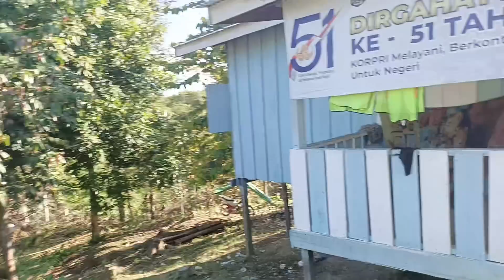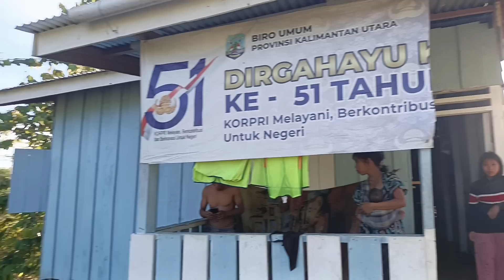BU SAGAM DAN BANG IPAN GENDONG ANAK BAYINYA SORE"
Kab.Bulungan
kec. tanjung selor hilir
propinsi.kalimantan utara